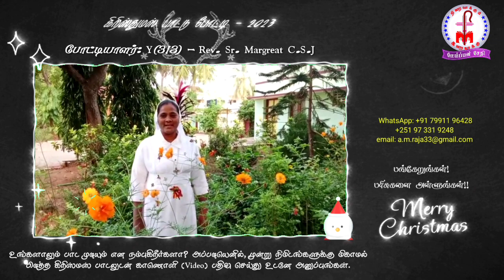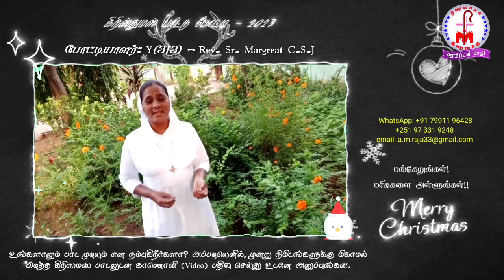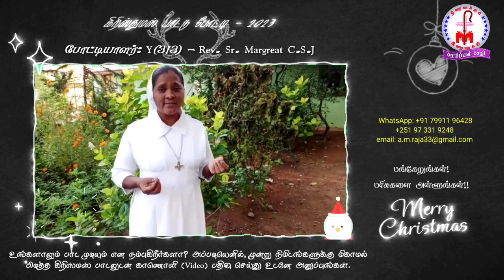CSCMS (Y 313 ) - Rev. Sr. Margreat C.S.J / கிறிஸ்துமஸ் பாடல் போட்டி 2023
மேய்ப்பன் சேதி ஊடகம் வழங்கும்
மூன்றாம் வருட மாபெரும்
கிறிஸ்மஸ் கீதங்கள் பாட்டு போட்டி 2023

போட்டியாளர்கள்:
குழந்தைகள் முதல் பெரியவர்கள் வரை எந்த வயதினரும்

பரிசு விபரம்:
எல்லோருக்கும் + சான்றிதழ்களோடு

ஆம், உண்மையாகவே!
உங்களாலும் பாட முடியும் என நம்புகிறீர்களா?
அப்படியெனில், மூன்று நிமிடங்களுக்கு மிகாமல் பிடித்த கிறிஸ்மஸ் பாடலுடன் காணொளி (Video) பதிவு செய்து உடனே அனுப்புங்கள்.

HD Format (ஃபார்மேட்) அனுப்பினால் மிகவும் நன்று.

பங்கேறுங்கள் பரிசுகளை அள்ளுங்கள்.

சிறப்பு விருதுகள்:

அழகான குரலுக்கு
பாடல் தேர்ந்தெடுப்பு & தாள ஸ்ருதிக்கு
Views and Comments
creativity and Performance

குட்டீஸ் 10 வயதிற்குள், மாணவர்கள் (11-20, இளையோர் (21-35) மற்றும் பெரியோர்களுக்கு என நான்கு பிரிவாக  (4×4=16) விருதுகள்.

உங்கள் படைப்புகளை 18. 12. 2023- க்குள் எந்த தேதியிலும் அனுப்பலாம்

நிபந்தனைகள்:

பதிவு கண்டிப்பாக 2-3 மூன்று நிமிடங்களுக்குள் மட்டுமே இருக்க வேண்டும்.

karoake அனுமதி இல்லை

மொழி தடையில்லை

சரியான பெயர்/ வயது/ முகவரி நிச்சயம் அனுப்பவும்.

merry Christmas and a blessed New year 2024.